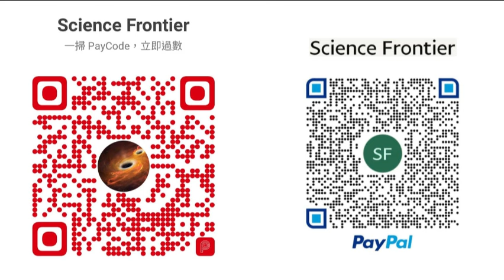軍工開物 2024-02-21 美國發表報告直指中俄聯合威脅，明刀明槍的太空競賽在2024揭幕。 | 主持：陳博 Larry